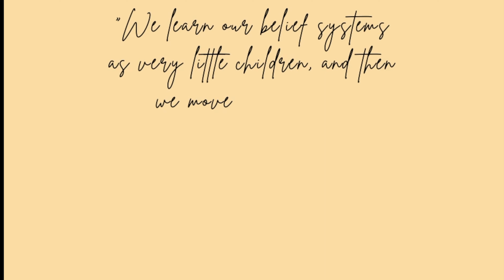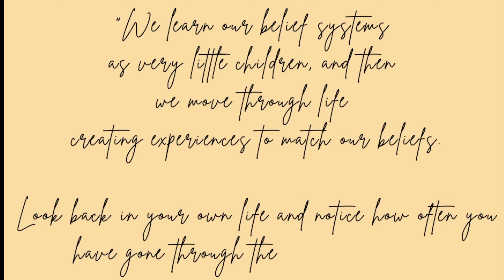How to Overcome Limiting Beliefs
Beliefs form worldview for us. It's How we perceive the world. Not all beliefs are bad. but Limiting Beliefs are exactly like they sound. Those are Beliefs that are limiting your growth -
So, I've created this video to answer to any questions you have about limiting beliefs so make sure you stick till the end to watch How to Identify and overcome Limiting beliefs

FREEBIES

★ Signup to my Exclusive Newsletter for tips, handpicked resources, and personal learnings on high performance and personal growth + receive the FREE "Holistic Goal Setting Roadmap"

Timeline for How to Overcome Limiting Beliefs
0:00 - Intro
2:01 - Why are Beliefs so important
2:45 - How are Beliefs Formed
4:29 - How to overcome limiting Beliefs